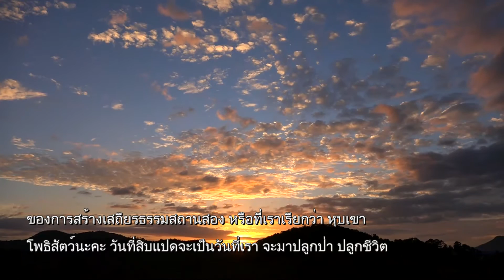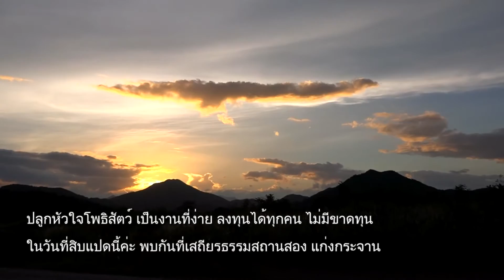ธรรมสวัสดี onair 25620715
ขอเชิญร่วมปลูกป่า ปลูกชีวิต ปลูกหัวใจโพธิสัตว์
ณ หุบเขาโพธิสัตว์ ตำบลสองพี่น้อง อำเภอแก่งกระจาน จังหวัดเพชรบุรี
ในวันที่ 16-17และ18 กรกฎาคม 2562
ร่วมบริจาคต้นไม้ เมล็ดพันธุ์ หรือร่วมสมัครบวชพุทธสาวิกาศีลสิบร่วมกัน
ติดต่อที่ เสถียรธรรมสถาน  โทรศัพท์ 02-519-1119, 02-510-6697,